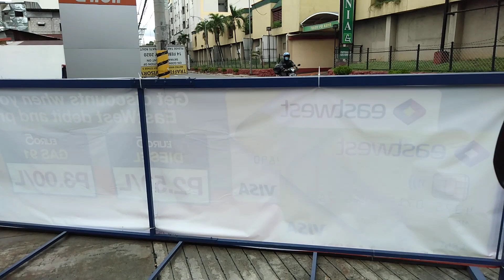PASASALAMAT CARA EVENTS PH : GIFTS DELIVERED TO TEAM JERIC DELA CRUZ # 86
PASASALAMAT CARA EVENTS PH : GIFTS DEILVERED TO TEAM JERIC DELACRUZ

Cara Events Philippines & Super Yayo TV MEET Team Jeric Dela Cruz
Winner of LOAD, ORGANIZER BAG 20 BANANAS & 10 BANANAS
Grabe hinakot mo prizes. CONGRATS !

Videographer : Super Yayo TV

# Super Yayo
# Yayo TV
# Yayo
# Eddie Bermundo
# A Little Knowledge
# Munting Kaalaman
# Cara Events Monetized
# Cara Events
# Livestream winners
# Livestream
# Gifts and Prizes
# Prizes
# Team Jeric Dela Cruz
# Vlogger

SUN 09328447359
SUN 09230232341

Eddie Bermundo